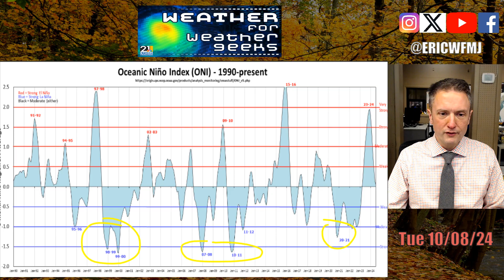Powerful Hurricane Milton | Weather For Weather Geeks 10/8/24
00:00 Intro
00:35 Northern Lights Last Night
02:10 Full Milton Update
06:30 Frost Chances Locally
08:45 November Preview
09:00 Quick Winter Chat